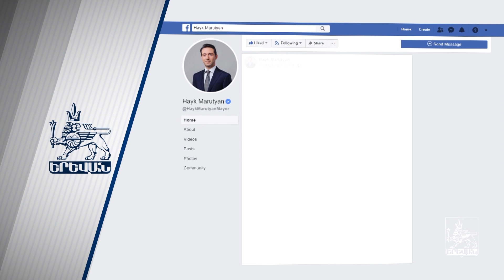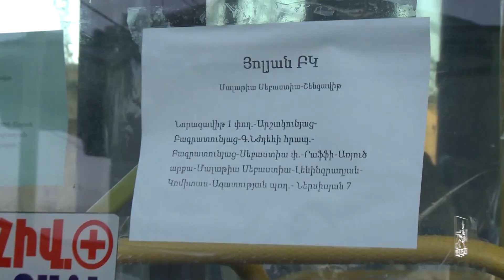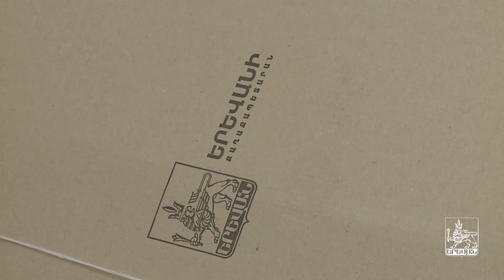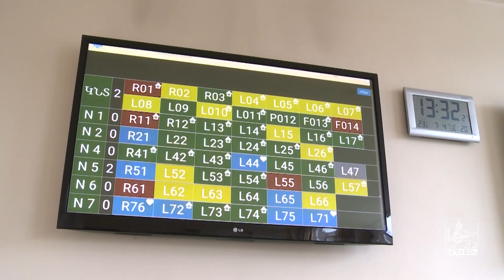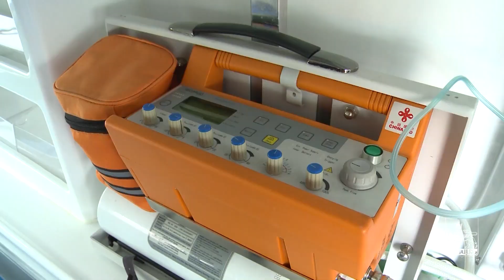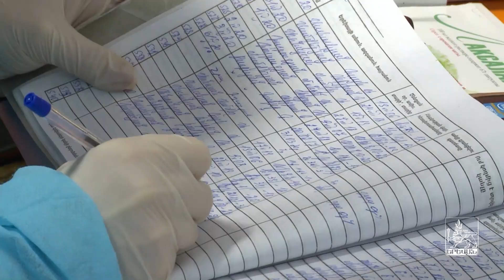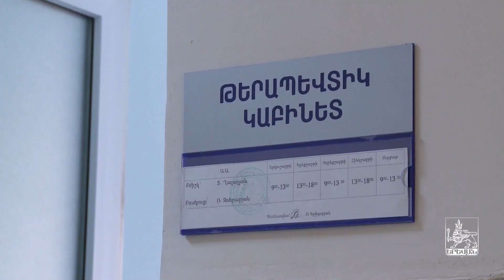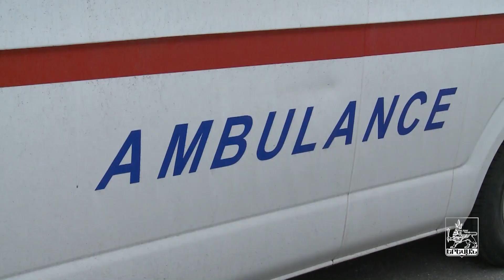«Երևան» հաղորդաշար, 11.04.2020